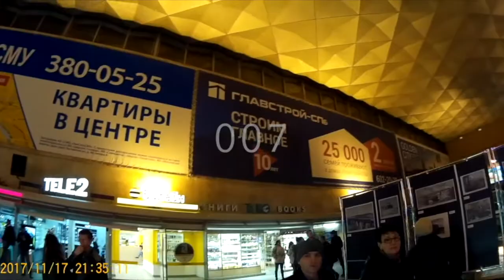DAVID READMAN -VLOG! HELLO RUSSIA! St. Petersburg to Moscow.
Hi folks! In 2017 I went to Russia!
What an amazing experience it was, to finally visit MOSCOW!!!
We traveled on a night train from St. Petersburg to Moscow, I slept great. The other guys not so much. Funny when we got off the train in Moscow at 6:00 in the morning there we already PC69 fans waiting at the train station! COOL!!

By the way if you wanna help!